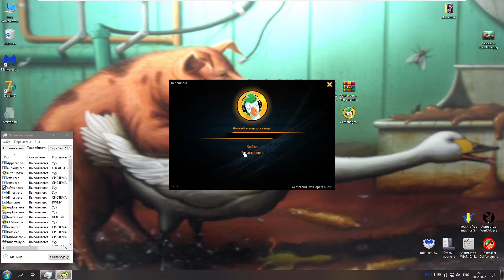Malwarebytes 4.5.14 VS GLManager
Malwarebytes VS GLManager ☝
Тест с другими антивирусами: